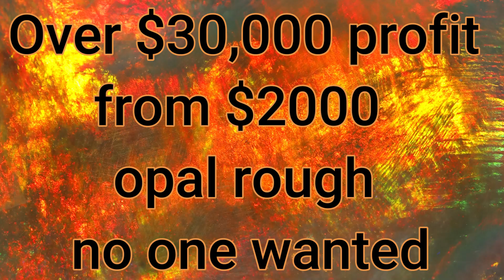Over $30'000 profit from $2000 opal rough that no one wanted !!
Who would've thought? We're talking about turning a seemingly ordinary $2,000 Mintabie opal rough, the one that everyone overlooked, into a mind-blowing profit of over $30,000! Yup, you read that right. It's like the ultimate underdog story in the gemstone world. 🚀💎